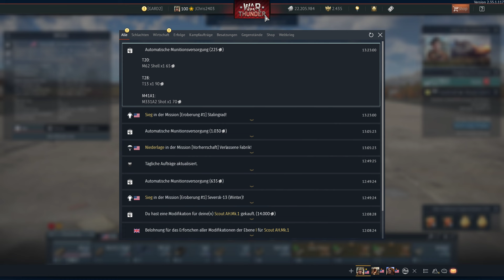Lets Play War Thunder #120 - US Army 6.3: Ein sehr gutes Deck, wenn man die Premiums hat.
Willkommen zu einem War Thunder Lets Play auf diesem Kanal. In Video 301 sehen wir uns die ersten Panzer auf 6.3 an. Die USA starten die 6.3er Runde und wir sind fröhlich dabei. Aber man beachte das es hier die Premiums braucht damit das Deck funktioniert. Zumindest der T20 und die Super Hellcat sollten dabei sein.

00:00 Howdy
00:37 Geschichte M41 Bulldog
03:01 Geschichte T25
03:25 Runde 1
15:09 Geschichte Super Hellcat
15:21 Geschichte T28
15:46 Geschichte T20
16:33 Runde 2
31:08 Geschichte M109
32:25 Runde 3